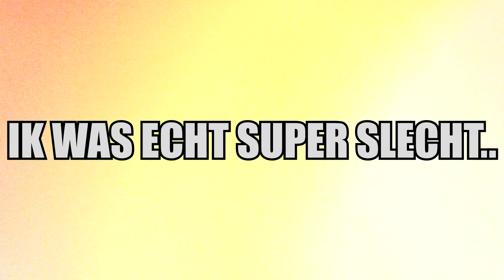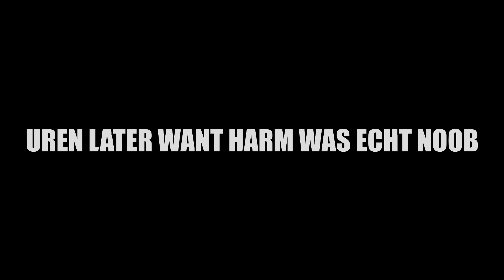THE HORROR GAMES! - GTA 5 Online Funny Moments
Wij uploaden let's plays van Minecraft Survival, Fifa 16, Grand Theft Auto 5, Simulator Games, Vlogs, Funny Moments, Horror, Minigames & nog veel meer!